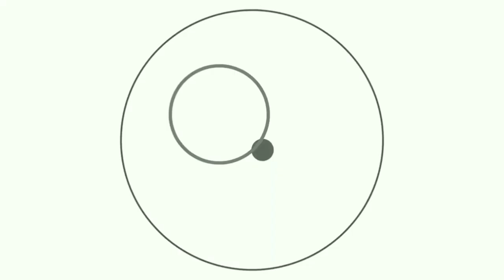jika sirtu anda mengeluarkan suara ini berarti sudah cukup tua,,😂😂😂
jika sirtu anda mengeluarkan suara ini berarti sirtu anda Uda cukup tau,,